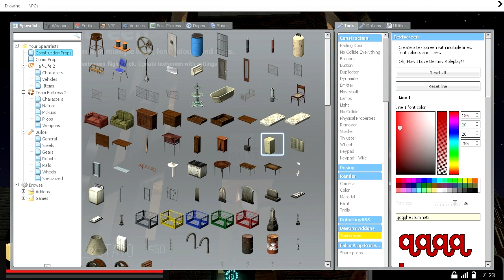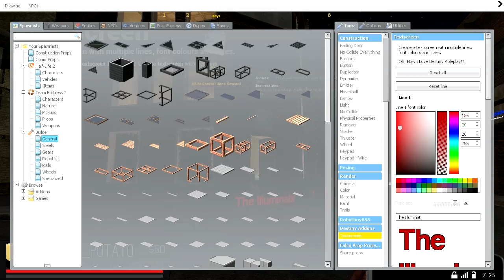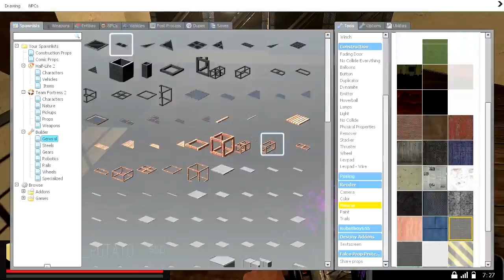Hiring for The illuminati ! | Gmod Fun!!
Always watching .